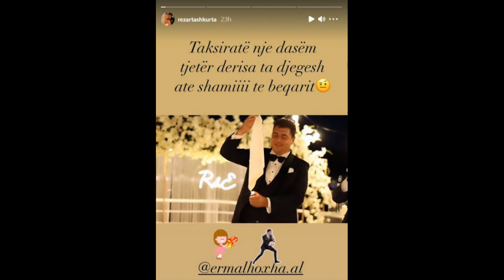Ermal Hoxha i nxori gishtin e mesit ditën e dasmës në sy të të gjithëve dhe nuk pranoi te...